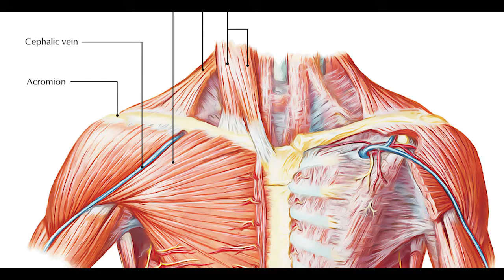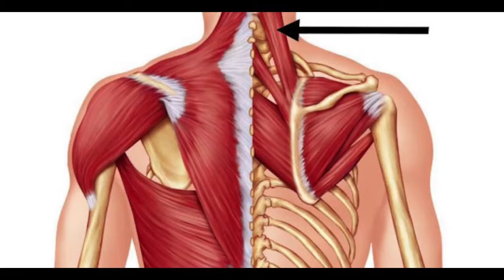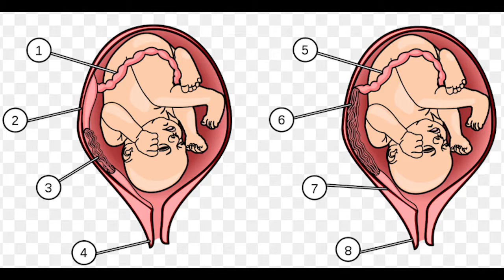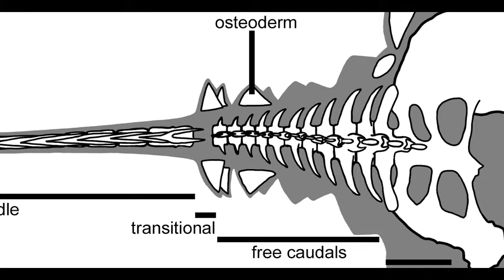14 Parts Of The Human Body That Will Disappear In The Future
14 Parts Of The Human Body That Will Disappear In The Future

The first person to talk about the body parts that might go missing from the human body was no other than the father of the theory of evolution - Charles Darwin. He began the first chapter in his The Descent of Man, talking about a dozen different body parts that he described as useless, or nearly useless

• Track Info:

Artist: Diviners feat  Contacreast
Genre: Dance & Electronic
Mood: Bright